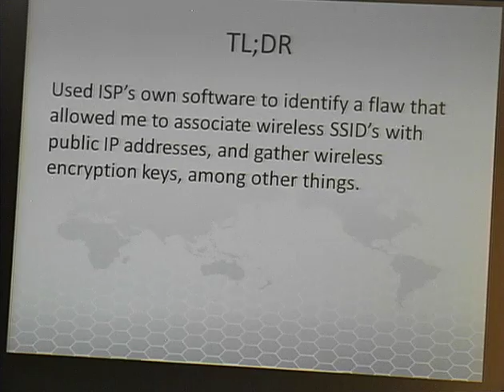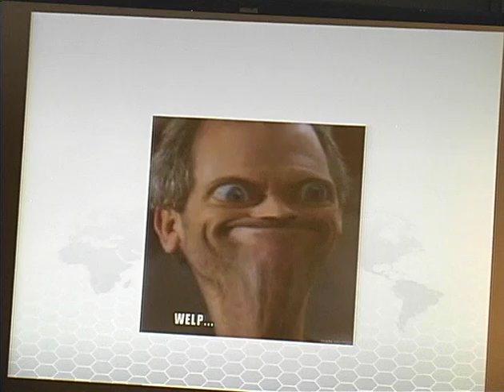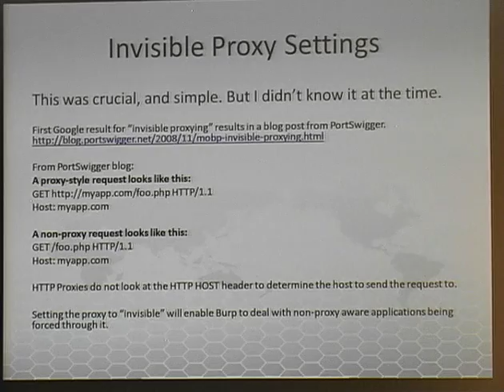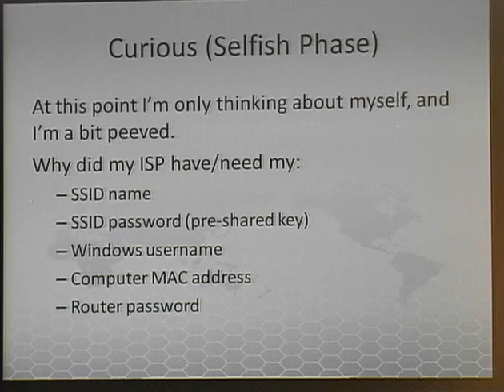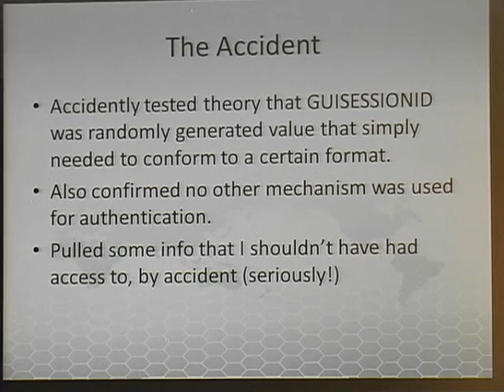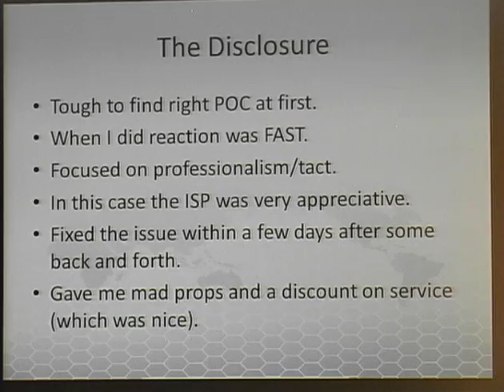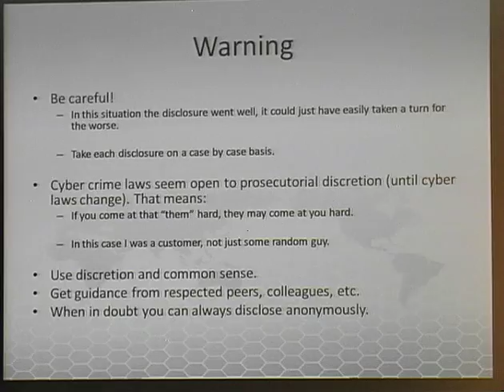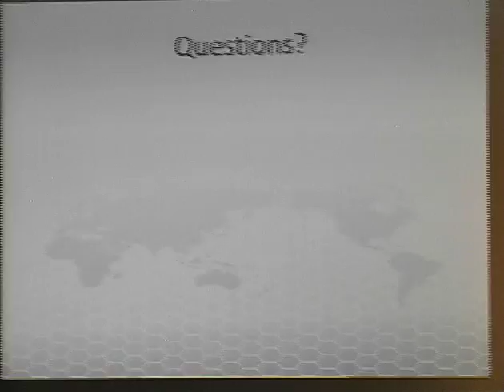ShmooCon 2014: ISP's Unauthenticated SOAP Service = Find (Almost) All The Things!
Speaker: Nicholas Popovich

This presentation is meant to encourage individuals to put the applications and software that they may use on their own home or small business networks under the research microscope. This will be a discussion of a recent independent research project that eventually led to an information disclosure vulnerability by a major U.S. ISP. This is also an example of when a coordinated disclosure goes right.

What began with simple curiosity into the inner workings of an application lead to the ability to list wireless network names and wireless encryption keys (among other things) armed only with a WAN IP address.